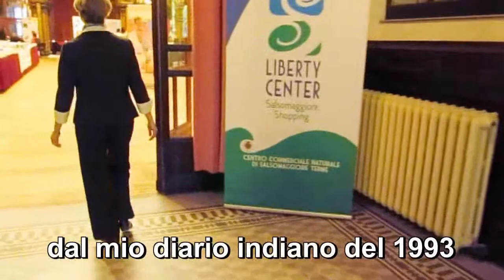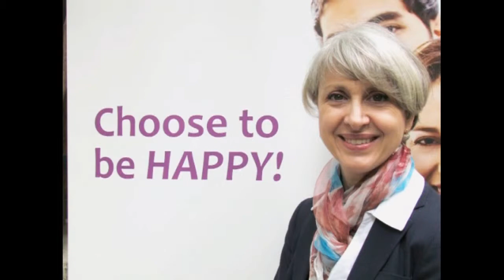Simposio della Consapevolezza 2013 - Ayurveda e Simona Vignali: VLOG la nevrosi del dare e ricevere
"Ayurveda: le Cause comuni di ogni Malattia e le più attuali Strategie di Benessere"

Secondo l'Ayurveda lo stato di equilibrio della salute viene disturbato da tre fattori che incontriamo quotidianamente: impariamo a riconoscerli e adottiamo le strategie di benessere per rimanere sani e in forma a lungo.

Ogni persona è diversa secondo la costituzione ayurvedica, ma per tutti bastano pochi accorgimenti mirati per sentire ogni giorno più energia, vitalità, positività e stabilità emotiva.
Chi é SIMONA VIGNALIsimona vignali100

Simona Vignali, autrice del Manuale Moderno di Ayurveda ed RED e fondatrice della SIMA Scuola Integrata Moderna di Ayurveda

E' autrice di numerosi libri sul benessere tra cui i Manuali Moderni di Ayurveda, Naturopatia, Estetica Olistica e Alimentazione naturopatica, pubblicati da RED edizioni. E' direttrice della SIMA, Scuola Integrata Moderna di Ayurveda e dello Spazio SoloSalute, un luogo dedicato al benessere di corpo e mente con metodi e strategie interamente naturali.